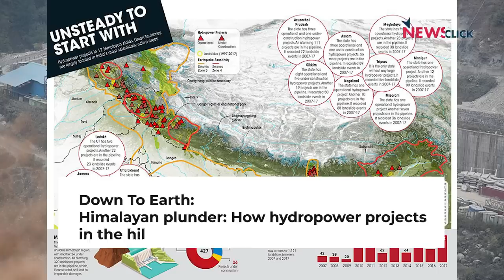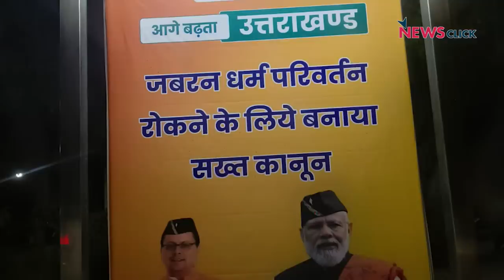मौसम का क़हर, भ्रष्टाचार+ग़लत नीतियों को कब तक अपनी जान पर झेलें हम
खोज ख़बर में पत्रकार भाषा सिंह ने मौसम के क़हर, बेहिसाब बारिश से जुड़ी ग़लत-विनाशकारी नीतियों व भ्रष्टाचार का सवाल उठाया। सवाल पूछा कि हिमालय में इतनी लूट क्यों, इतना नुक़सान क्यों, कौन है ज़िम्मेदार जान-माल के नुक़सान के लिए। साथ ही पूछा मणिपुर में NFIW टीम पर एफआईआर क्यों?